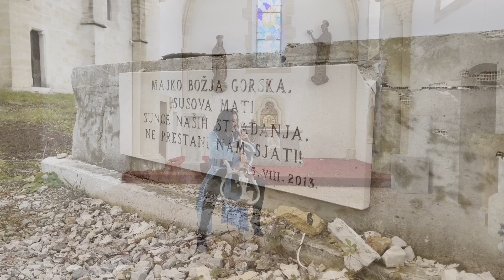Ana Rucner - “O Holy Night”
Autori: Adolphe Adam/John Sullivan Dwight
Izvedba:
Matej Meštrović, klavir
Ana Rucner, violončelo
Glazbena produkcija:
Marko Duvnjak
Video produkcija:
CrtaKockaTočka

Snimano u Župi Gora, Marijanskom svetištu Sisačke biskupije